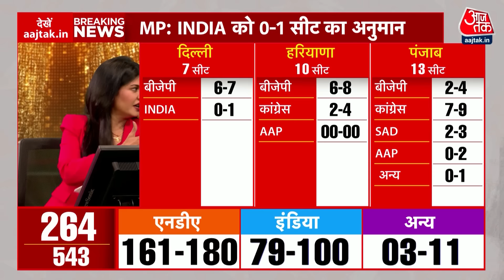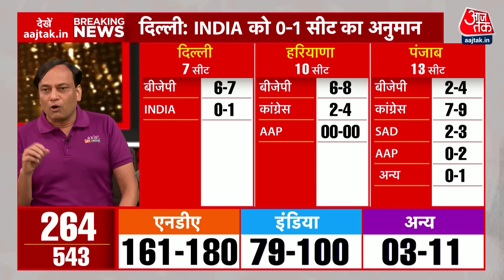Lok Sabha Election Exit Poll 2024: Delhi की कौन सी सीट फिसलते हुए दिख रही है? Pradeep Gupta ने बताया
Delhi Exit Poll 2024 Updates: राजधानी दिल्ली में वोटिंग प्रतिशत की बात करें तो एग्जिट पोल (Exit Poll 2024) में बीजेपी को 54 फीसदी वोट मिले हैं. वहीं INDIA गठबंधन को 44 फीसदी वोट मिलने का अनुमान है. राजधानी दिल्ली में छठे चरण में 25 मई को मतदान हुआ था और कुल 57.67 फीसदी मतदान दर्ज किया गया था. लोकसभा चुनाव 2024 के नतीजे 4 जून को जारी किए जाएंगे, जिसके बाद असल तस्वीर साफ हो पाएगी.